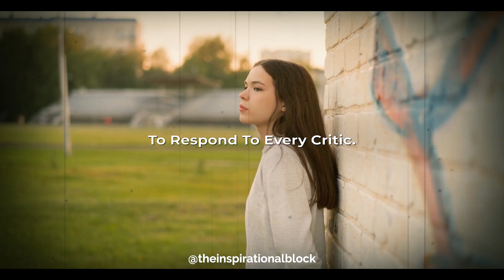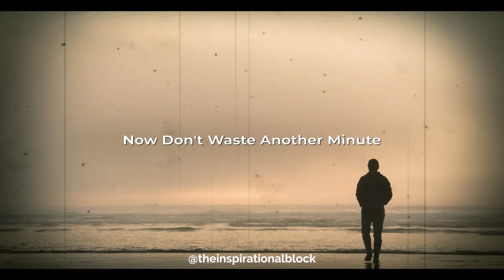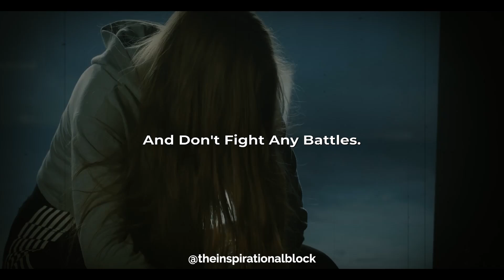How to Stop Being a People Pleaser: Break Free and Start Living Authentically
🌟 In this empowering motivational speech, we tackle a common issue that holds so many people back—being a people pleaser. It’s time to break free from the need for approval and start living life on your own terms. In this video, you’ll discover how to set boundaries, prioritize your own happiness, and stop living for others.

This video is perfect for anyone who struggles with saying no, constantly seeks validation from others, or feels stuck in a cycle of people-pleasing. It’s time to take charge of your life and start focusing on what makes *YOU* happy

Remember, your life is yours to live—stop trying to please everyone and start focusing on *you*.

💬 **Comment: ** How do you stop yourself from falling into the trap of people-pleasing? Share your tips and experiences in the comments below!

EXCLUSIVE DEAL ALERT: UPGRADE YOUR ACTIVEWEAR NOW!!!

Upgrade your workout wardrobe with Miniactivewear! Click now to shop stylish, high-performance activewear designed to keep you comfortable and confident. Don't miss out on exclusive deals and quality you can trust. Shop Miniactivewear today and feel the difference!